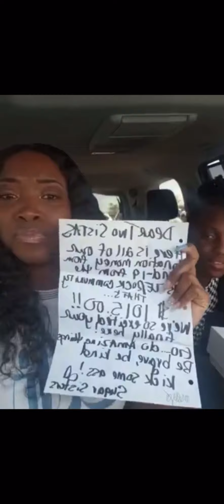Marietta & Little Sistas recap ✨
Portion of Castle Rock Colorado community donations to Sugar Sisters Bakery , donates back into another Colorado female owned new bakery biz ✨